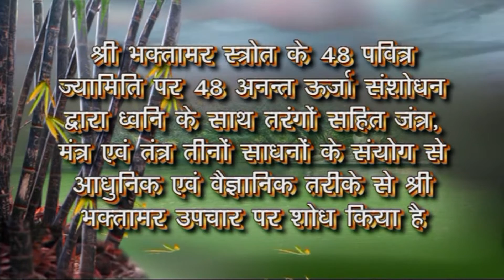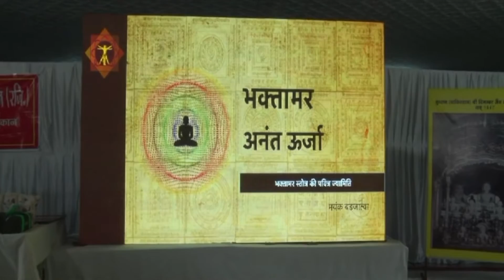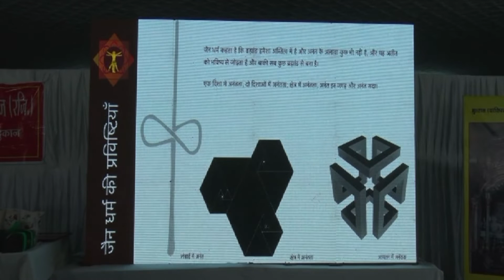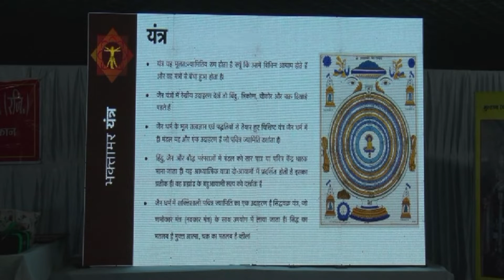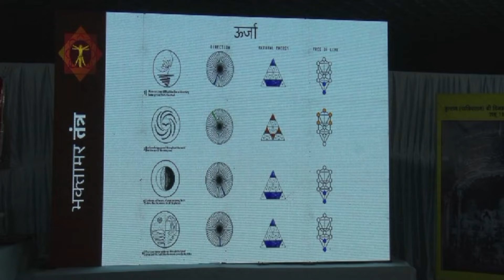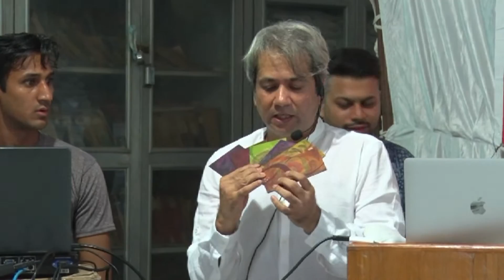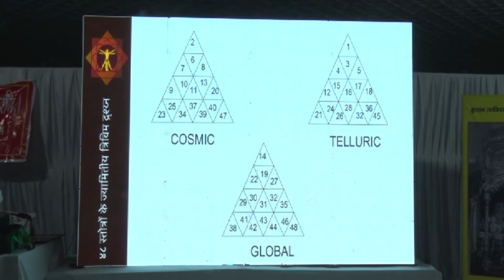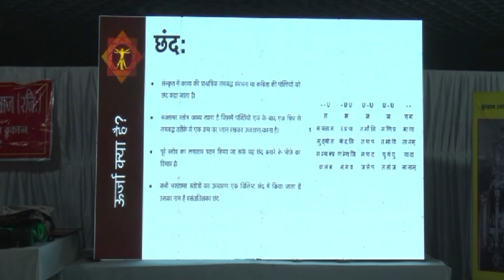48 Infinity Bhaktamar Energy Talk in Jaipur 15th Aug 2019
The first talk Mayank Barjatya on the Jainism & Science of Bhaktamar Stotra after the unveiling of 48 Infinity Energy Book by Pranam Sagarji Maharaj Saab, A detail demonstration of how to use H3 Gold Lecher Antenna to detect bio-energies for identifying the Bhaktamar Stotra Energy Cards needed for specific human abnormalities. Gratitude and Thanks to Naresh Jain, Pranav Jain & Multan Digambar Jain Samaj Jaipur for organising such a good event to educate & expose this unique research on Jainism